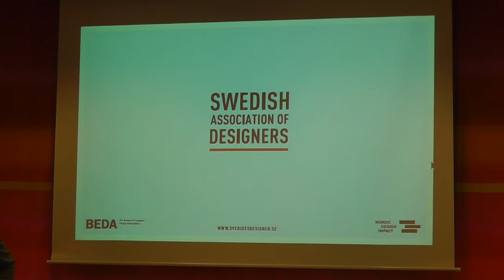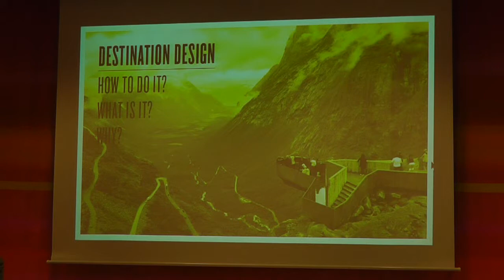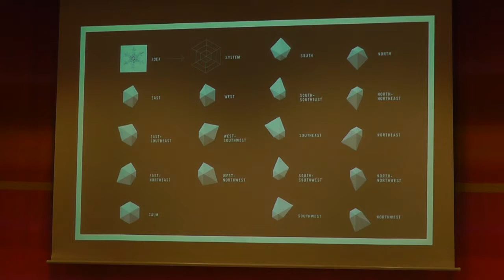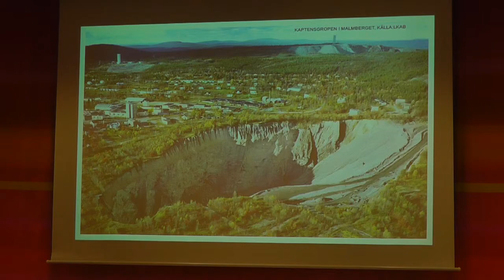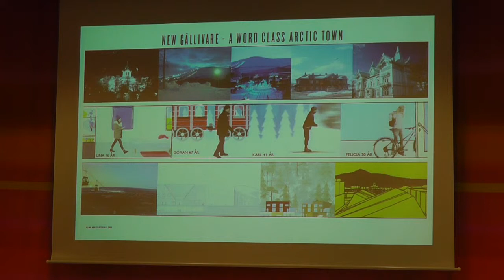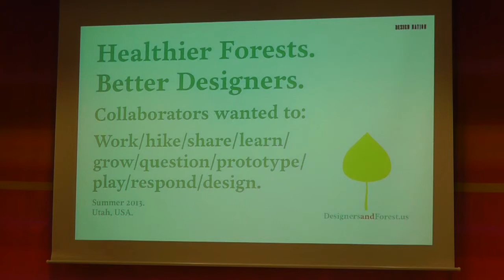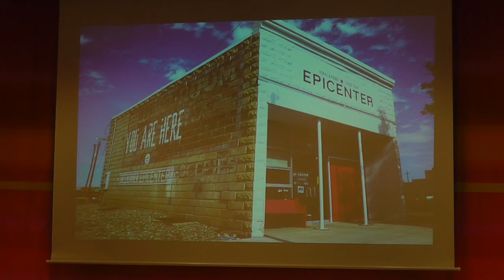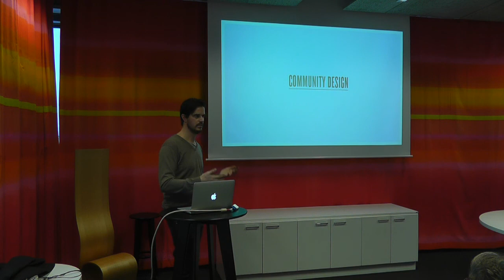Föreläsning av Daniel Byström - Vad kan design spela för roll?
Daniel Byström är ordförande i Sveriges Designer och ger här en föreläsning om designens roll i det offentliga rummet. Föreläsningen är från den 9 januari 2014 i Riksutställningars lokaler i Visby. Lek eller allvar? ingår i seminarieserien "Konst och Kultur - en värdeskapande framtidsstrategi". Mer information och föreläsningar hittar du på seminariesidan

Film av Rikard Westeman